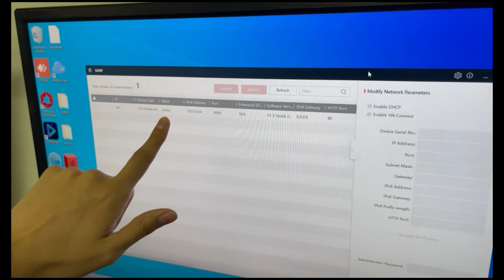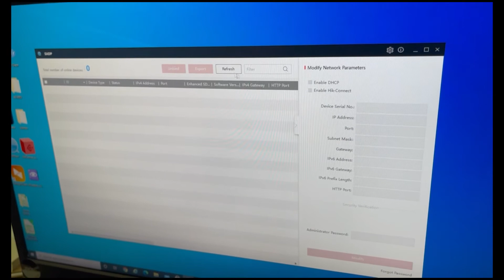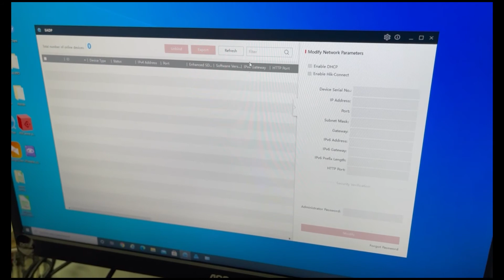Restablecimiento a Valores de Fábrica del Panel DS-PHA64-W4P2